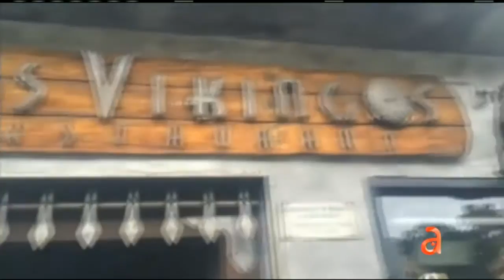Ceriani en restaurante Vikingo en Chile - América TeVé